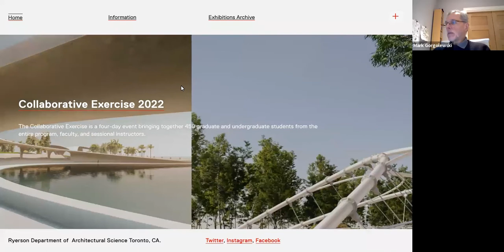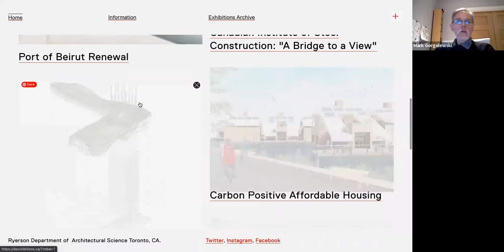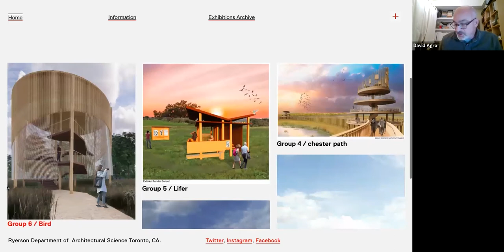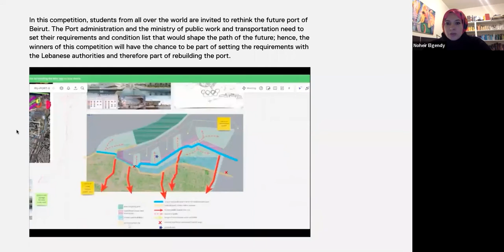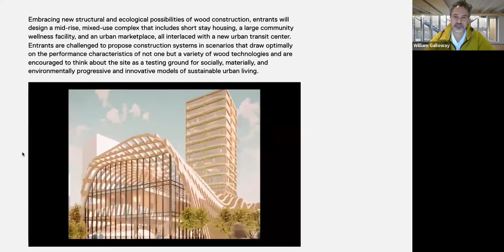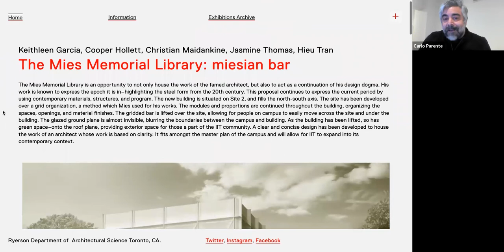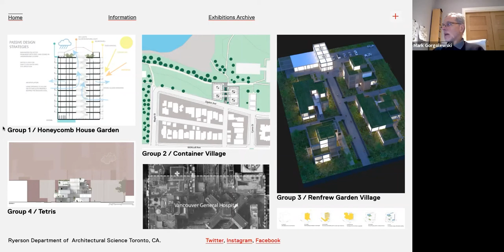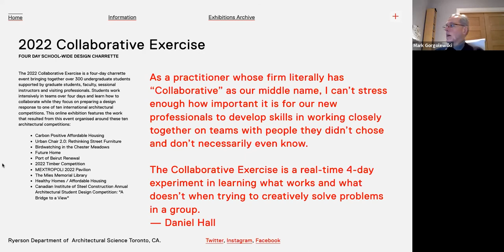Collaborative Exercise 2022 (CEx22) - Online Reception